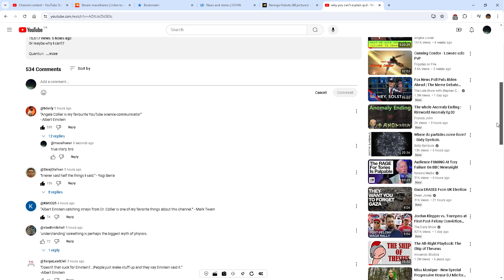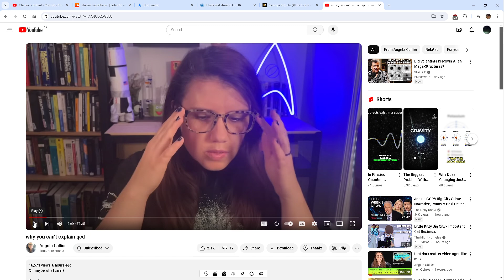a random thought of mine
"Jews belong in Israel" ~Albert Einstein

all joking and off-topic blather of mine aside, i honestly think Collier is swing and a miss here, since i'm pretty sure Einstein's actually said something close to her paraphrase that encapsulated the concept of "if your concept is too complicated to explain to a child, then you need to keep working on the science until you can", since i don't need 8 years of university in order to look at the whole Quantum stuff and think 'oh, sure, physicists totally nailed that theory. not'...i mean, that's science, isn't it? you have a good enough explanation that works since it's a theory right? but science is always about perfecting that understanding and that the future holds better explanations of the universe.

but for now, QCD.

ofc, i don't talk about her video since i barely started watching it...my blather was about the zionist/nazi stuff lately in my youtube feed. thanks algorithm